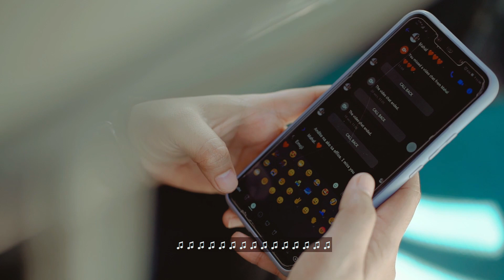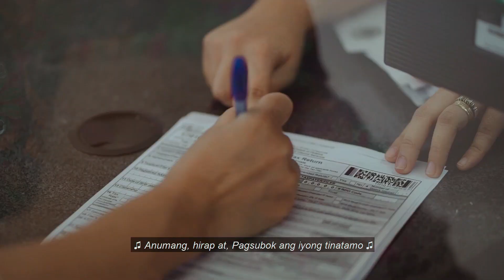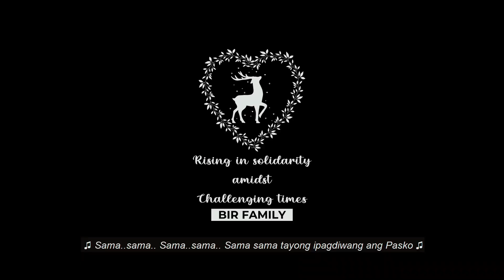"Pasko Sa Puso" - RDO 6, Urdaneta City (Entry No. 7)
Likas sa ating mga Pilipino ang pagiging matatag. Anumang pagsubok ang dumating, bagsik man yan ng kalikasan, o kaya ay pandemya gaya ng nararanasan natin ngayon, pagkawalay sa pamilya, at kahirapan sa buhay, nanatili pa rin tayong nakatayo at patuloy na lumalaban sa bawat hamon ng buhay. Na sa kabila ng lahat ng paghihirap at pagtitiis, tayo ay naniniwala na tayo’y makakaahon, na mayroong bagong umaga na sa atin ay naghihintay.

Ang kantang “Pasko sa Puso” ay naglalarawan ng “Pag-asa at Pag-ibig”. ‘Pag-asa’, na ang bawat paghihirap at paghihinagpis ay may kapalit na ginhawa at saya. ‘Pag-ibig’, na siyang ating sandigan upang tayo ay magkapit-bisig at magkaisa para makamit ang bawat minimithi. At higit sa lahat, ‘Pag-ibig’ na siyang sumasalamin sa tunay na diwa ng Pasko. Ang pagmamahal sa kapwa, ang pagmamahal sa pamilya ay hinding-hindi mawawala sapagkat mayroong “Pasko sa Puso” ng bawat Pilipino.

Ang lyric video ng Pasko sa Puso ay ginawa ng BIR RDO 6, Urdaneta City, Pangasinan na pinamumunuan ni RDO Ma. Bernadette B. Mangaoang at ARDO Doris G. Rimando.

Ang lyrics ay isinulat ni Rowena Balagot at ang musiko ay binuo at nilapatan nina Odeliza Salayog at John Joseph Magtibay. Ang kanta ay inawit nina Marjocel Castillo, Christian Jay Romero, Minette Teresa Almacen, Mirah Lumanang, Emmalyn Braga, Gabriel Morris Tuazon, Rodolf Schervier Valerio at Teddy Senieto.

Ang mga artista ay sina: Kezia Anne Aquino (Empleyado ng BIR), Rans Richard Geralde (OFW, Asawa ng Empleyado ng BIR), Jerwin Estrada (Tricycle Driver), Elisa Ginez (Ina ng Tricycle Driver), Emmalyn Braga (Taxpayer), Menandro De Guzman (Asawa ng Taxpayer), Lhivanne May Lamintad at Christian Jay Romero (Mga Anak ng Taxpayer).

Ang buong RDO 6 Family ay nagtulung-tulong upang mabuo and Music Video ng Pasko sa Puso para sa RR1 Christmas Features: Ma.

Ang Pasko sa Puso Music Video ay binuo sa tulong ni Michael Kevin Lopez ng MKL Photography.